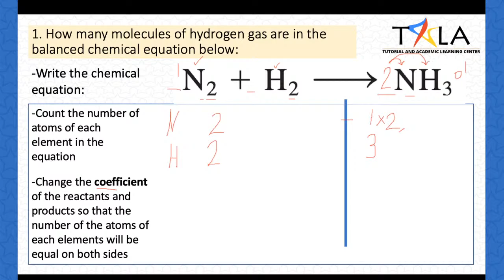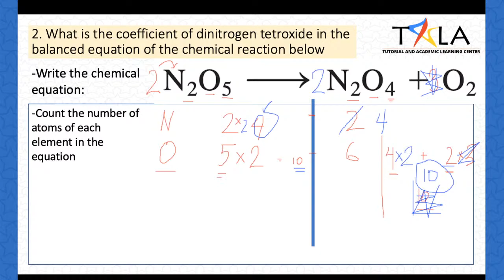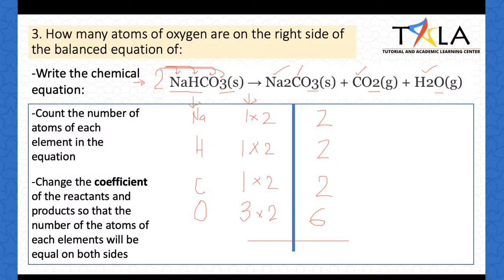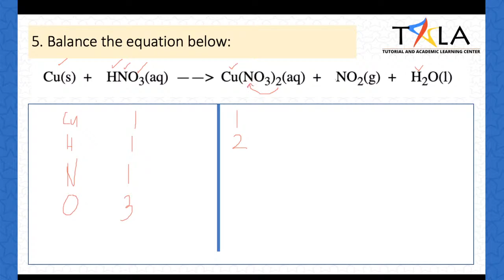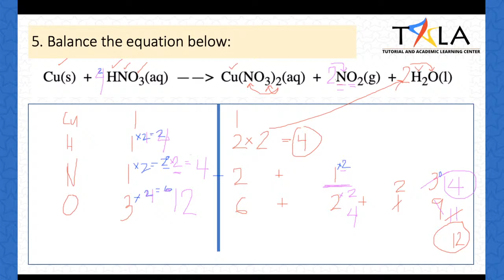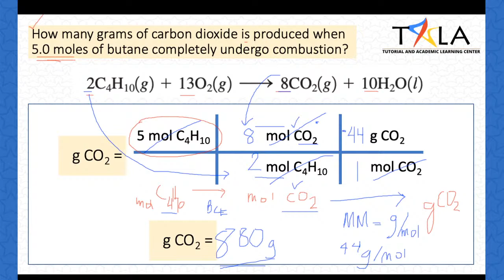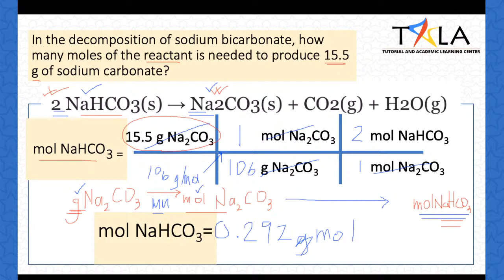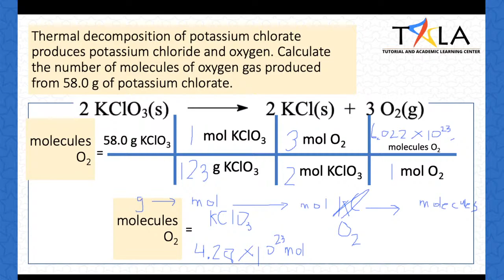CHEMISTRY Review for UPCAT/ DCAT/ USTET/ ACET/ PUPCET - Stoichiometry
FREE UPCAT Review | Balancing Chemical Equation and Solving